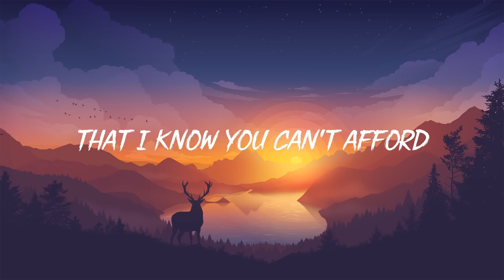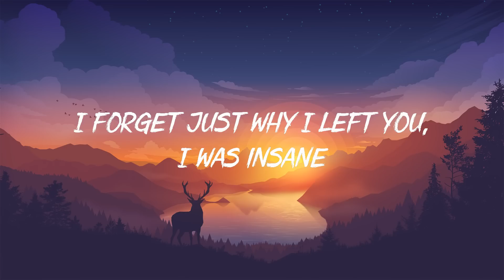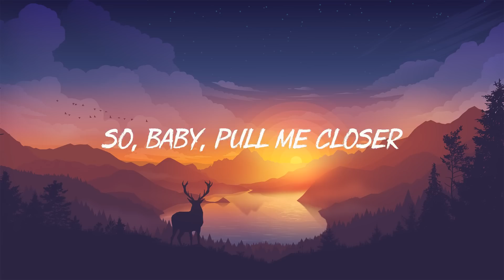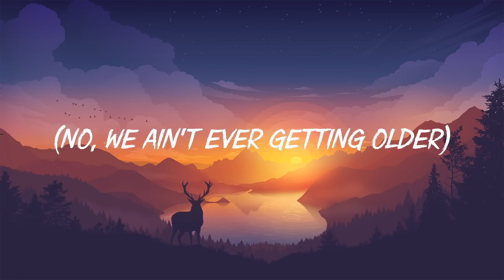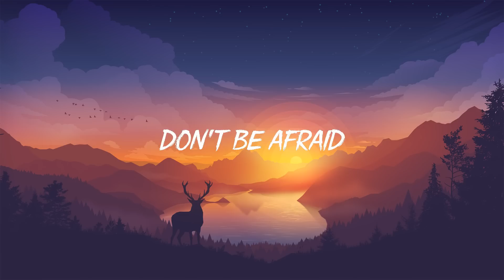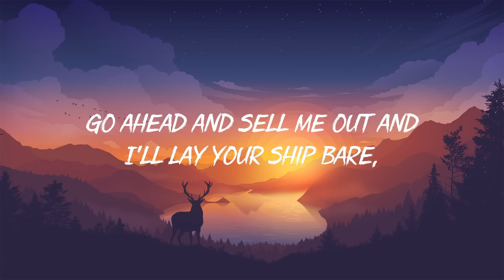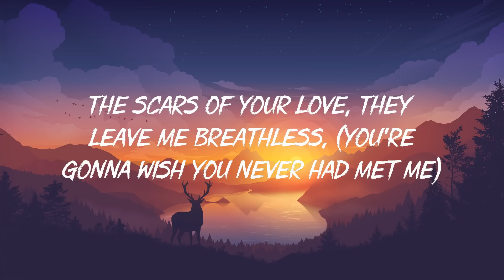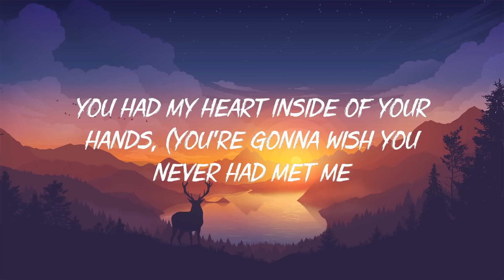The Chainsmokers - Closer (Lyrics) ft. Halsey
👉 The Chainsmokers:
/ thechainsmokers